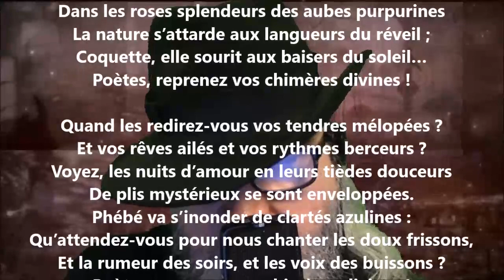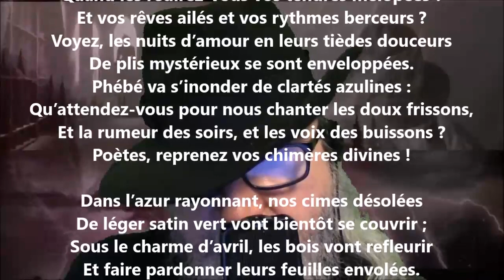Printemps - Fernand Sarnette lu par Yvon Jean